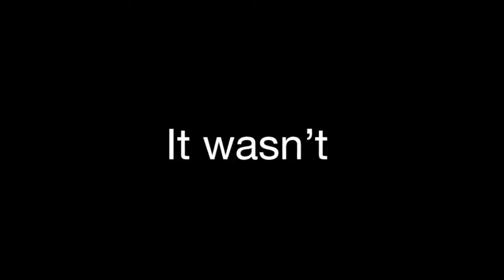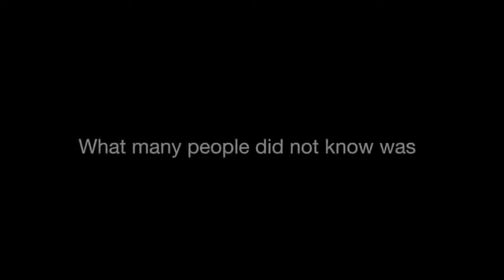bogart the pug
Bogart the Pug gives a strong message of hope. We encourage you to foster, adopt or donate to a pet rescue of your choice. Thank you.